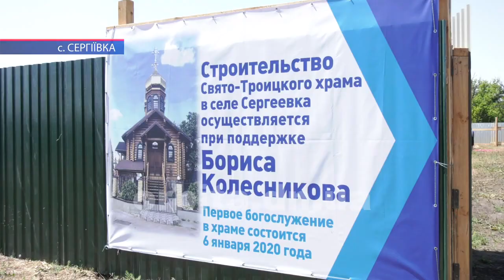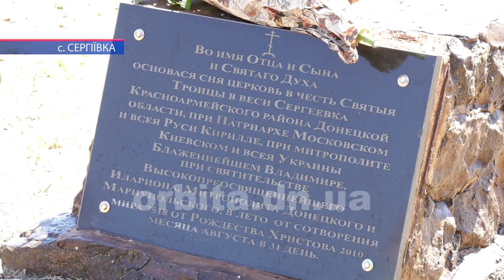Важлива подія для вірян Сергіївки - освячено хрест на місці будівництва Свято-Троїцького храму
У Покровському благочинні сталася важлива подія - у селі Сергіївка освятили хрест на місці будівництва майбутнього Свято-Троїцького храму. На урочисте освячення зібрались священнослужителі округу, місцеві мешканці, покровська влада та всі, хто прагне, щоб у селі нарешті з’явилась сучасна церква.